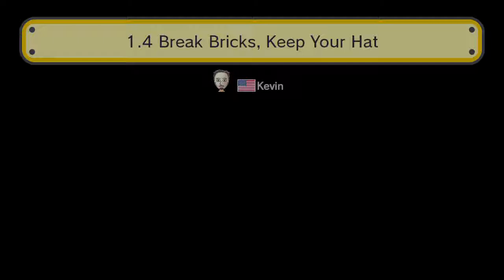1-4 Break Bricks, Keep Your Hat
"Remix's Ambience" the new song from Remix Plum is available to listen on Soundcloud

it's also available to listen on AudioMack & Yourlisten

Free MP3 download is available as well!! :)

- LINKS --